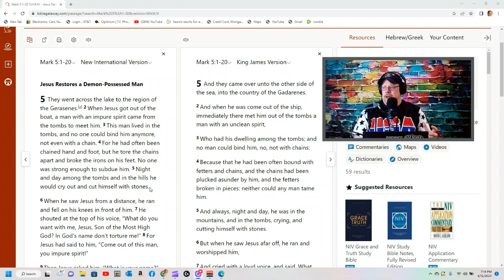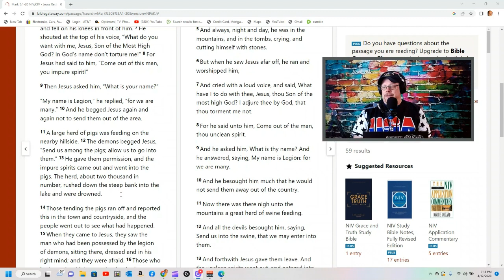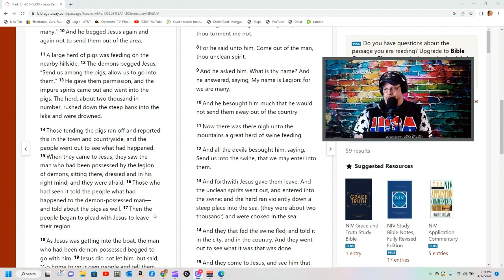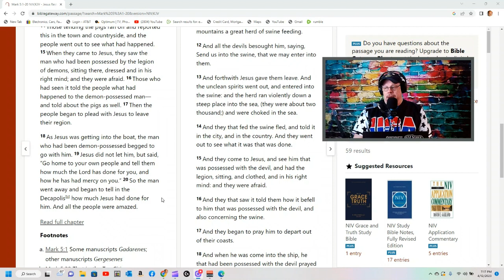Jesus and the Demonic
Jesus and the Demoniac is compared to todays issues